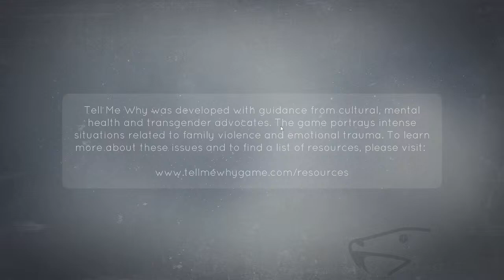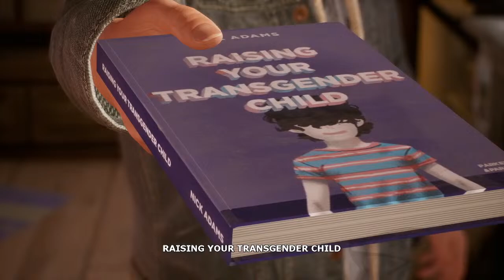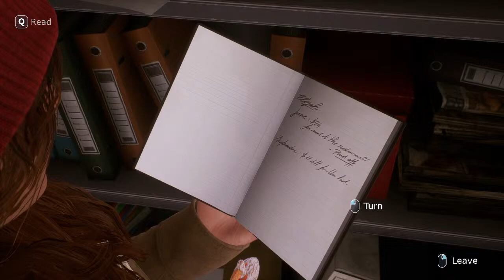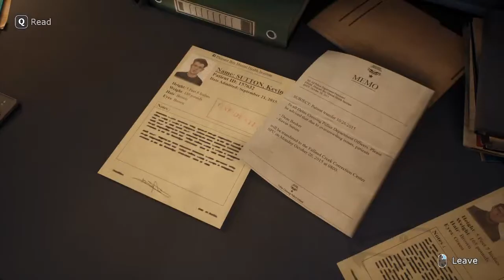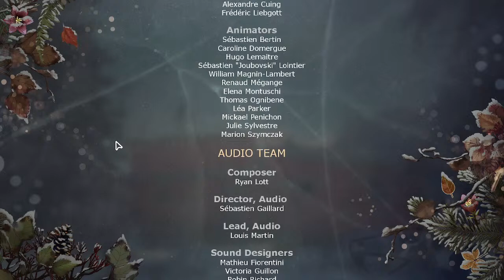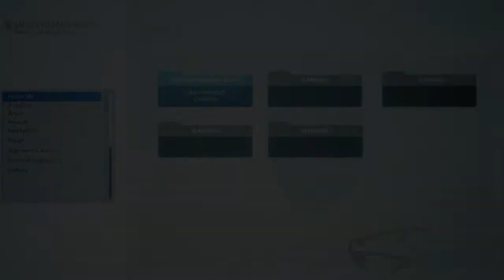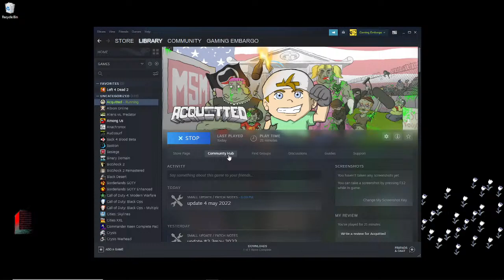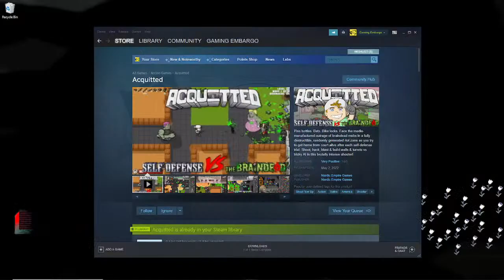It just keeps getting worse. Tell Me Why (Part 2)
Hear that song at the beginning? It's Xurious! He makes good stuff.